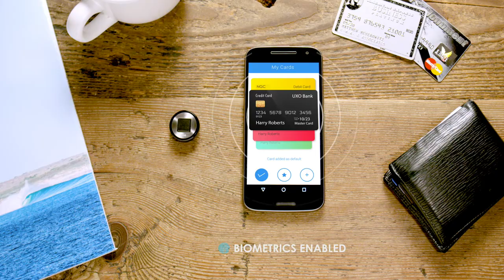Bee | World's Smallest Wallet & Payment Wearable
BEE ATTACHES TO YOUR WATCH FOR QUICK PAYMENT, STORAGE OF MULTIPLE CARDS & MONEY MANAGEMENT.